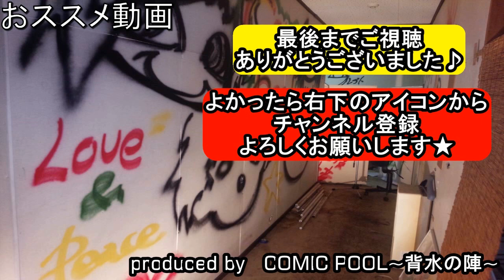もしも君が泣くならば(GOING STEADY-銀杏BOYZ)を勢いだけのクソバンドが演奏してみた!!-band cover-【covered by背水の陣】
後世に語り継ぎたい名曲(主観?)を俺らみたいな勢いだけのクソバンドが演奏してみた!!
っていうシリーズです★

GOING STEADY / もしも君が泣くならば(band cover)

今回はGOING STEADYさんの『もしも君が泣くならば』を演奏してみました!!【歌詞付き】
勢いだけですがよかったら見てください!!

ちなみにCOMIC POOL～背水の陣～というバンドで演奏しています。

●Dr担当:７０∞(なおぱ)
●Gt,Cho担当:グレイト
●Vo,Ba,Cho担当:SHOTARO

今後とも自分ら的に後世に語り継ぎたい名曲をカバーしてみたいと思ってますのでよろしくお願いします!!

●その他のGOING STEADY-銀杏BOYZカバー

いちごの唄-銀杏BOYZ-を勢いだけのクソバンドが演奏してみた!!【歌詞付き】-band cover-【covered by背水の陣】

夢で逢えたら(銀杏BOYZ)を勢いだけのクソバンドが演奏してみた!!-band cover-【covered by背水の陣】

愛しておくれ(GOING STEADY-銀杏BOYZ)を勢いだけのクソバンドが演奏してみた!!-band cover-【covered by背水の陣】

エンジェルベイビー(銀杏BOYZ)を勢いだけのクソバンドが演奏してみた!!-band cover-【covered by背水の陣】

BABY BABY(GOING STEADY)を勢いだけのクソバンドが演奏してみた!!-band cover-【covered by背水の陣】

銀河鉄道の夜(GOING STEADY)を勢いだけのクソバンドが演奏してみた!!-band cover-【covered by背水の陣】